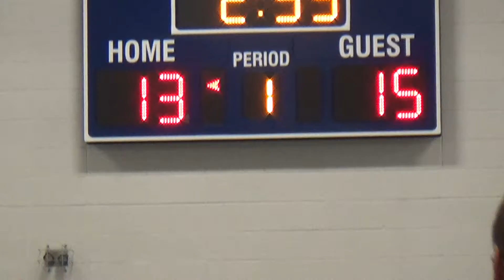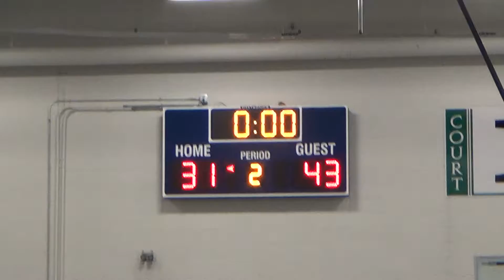Game 26b new ulm tourn Marshall vs Madelia complete